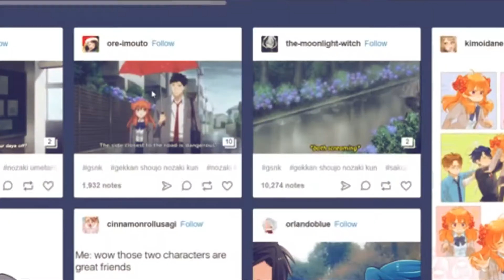make me like you || gekkan shojo nozaki-kun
thank you all for watching ! this edit was inspired by a lot of anime editing studios through their MEPs and the song choice was from my friend who kept nagging me to make an edit with this song and i was like okay you nugget !

anyways i know it ain't katsudeku but i think next edit will be them again, i have an idea but who knows lol ¯\_(ツ)_/¯

i tried out a different way of editing and even though it was a struggle sometimes, i was able to persevere ! so hope y'all enjoy it :))

anime: gekkan shojo (monthly girls') nozaki kun
song: make me like you by gwen stefani
program: sony vegas 13